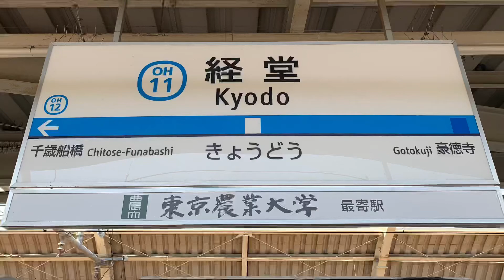小田急線経堂駅を入線.通過.発車する列車。(1)